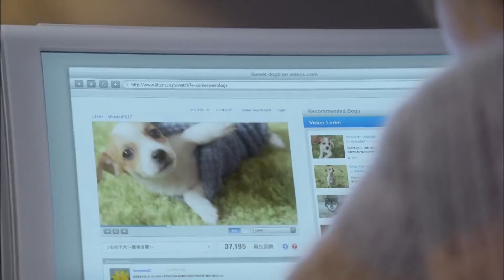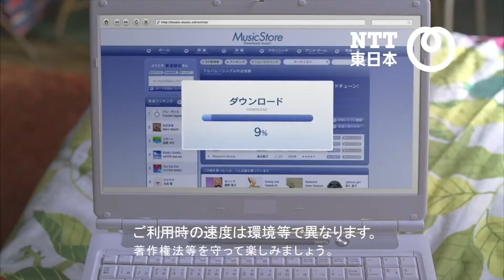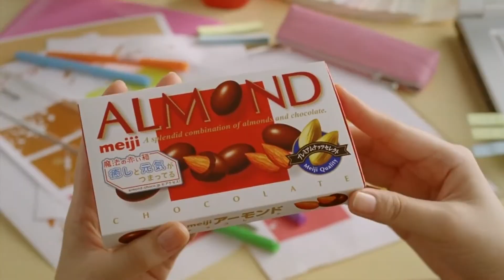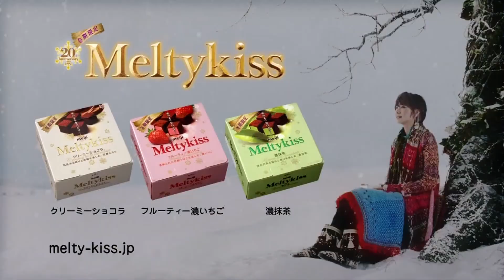Gakky CM - ガッキー CM (HD)